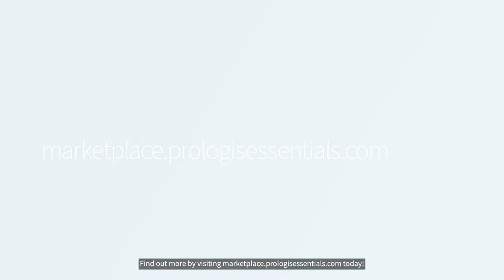Forklifts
Forklifts are the workhorse of the warehouse, and we’re here to help determine the right option for your material handling needs. Check out our offerings for new, used, and short-term rental equipment.